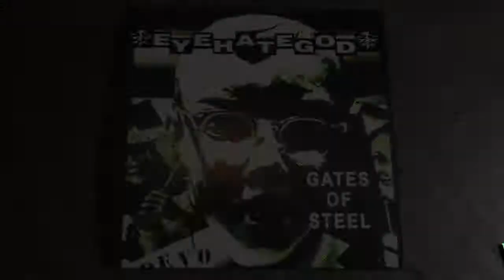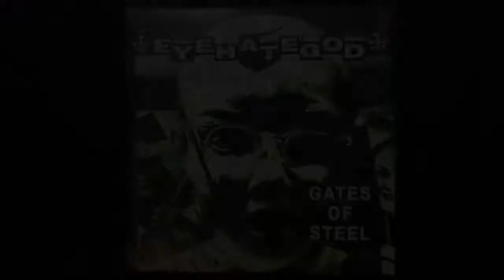Media Procurement Expedition - November 2020 (Various Sources)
These are the recent additions to my Music Collection during the month of November in the year of our Covid 2020...Enjoy!